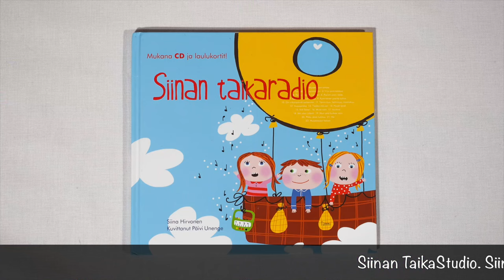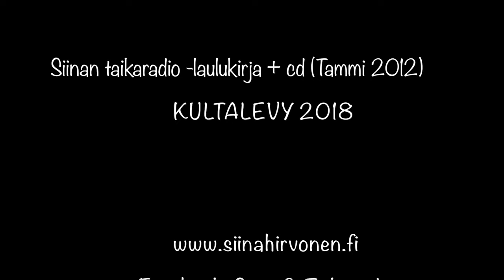Siinan TaikaStudio, 15.Siili Severi (15/22)